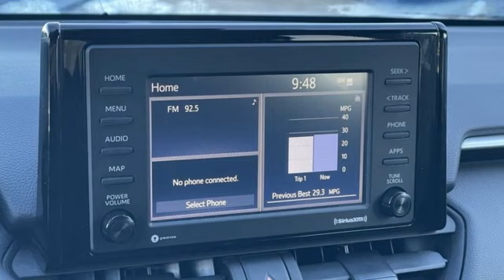Used 2022 Toyota RAV4 Rochester, MN X10270 - SOLD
Year: 2022
Make: Toyota
Model: RAV4
Trim: XLE
Engine: 2.5L 4-Cylinder DOHC Dual VVT-i
Transmission: 8-Speed Automatic
Color: Black
Interior: Black
Mileage: 41384
Stock #: X10270
VIN: 2T3P1RFVXNW265238

Address:
4365 Canal Place Southeast